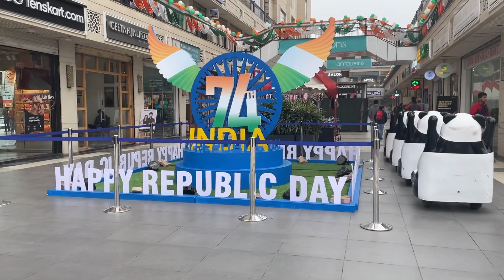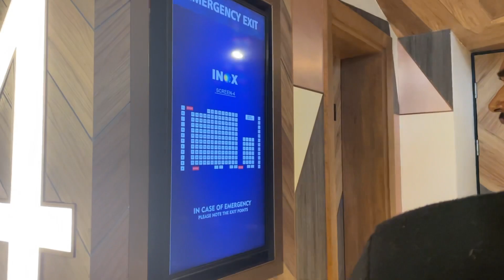Happy Independence Day 26th January 2023 🇮🇳Jai Hind@PJCinematicIdeas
Mera Bharat Mahaan
Jai Hind

PJ cinematic ideaa
Please  see and replay me it’ OK or Not

And please
For Vlogvideo

When you are using this track, please add this in your description:

Watch:

 • CITYWLKR & Voicia...